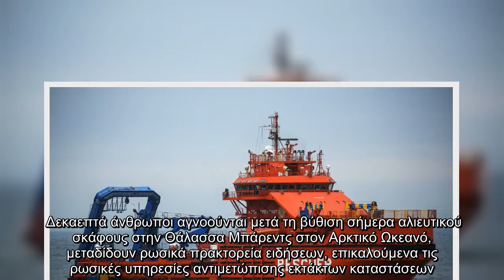Ρωσία: Ναυάγησε αλιευτικό σκάφος στη Θάλασσα Μπάρεντς – 17 αγνοούμενοι